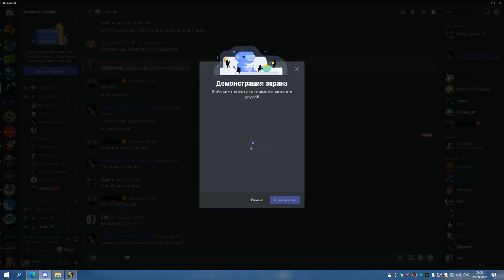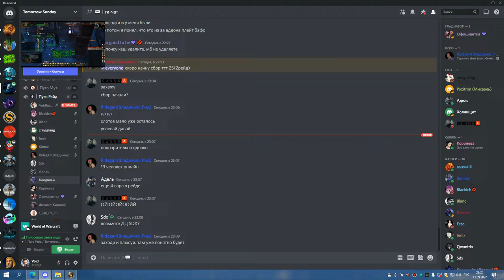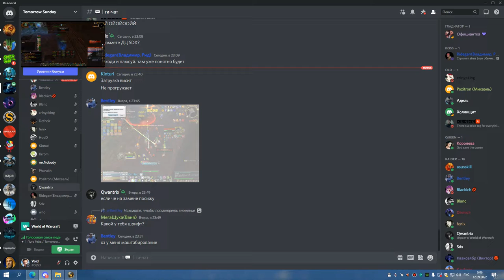ТТГ 25 ХПАЛ 11 09 22